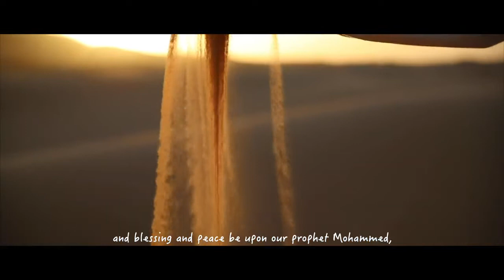الدحماني يطلق "جايين للصحراء" دعوة للإيخاء والسلم والحب بالصحراء المغربية